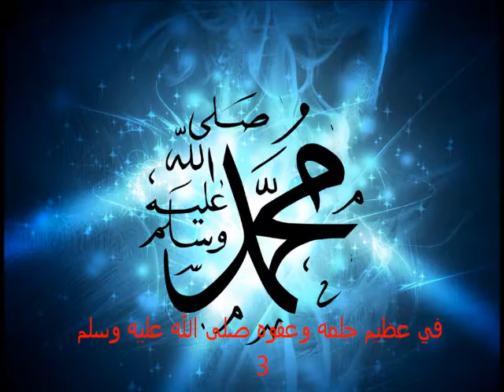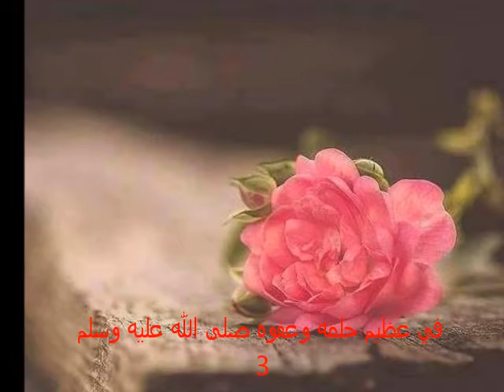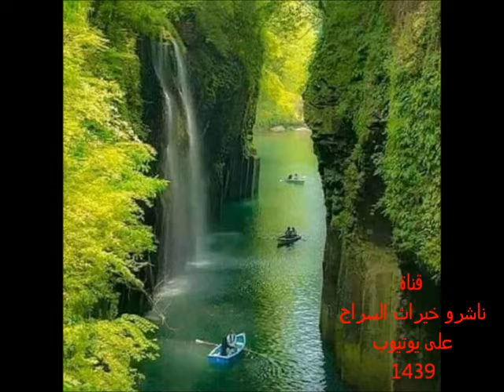قبسات سراجية 204-في عظيم حلمه وعفوه صلى الله عليه وسلم-٣